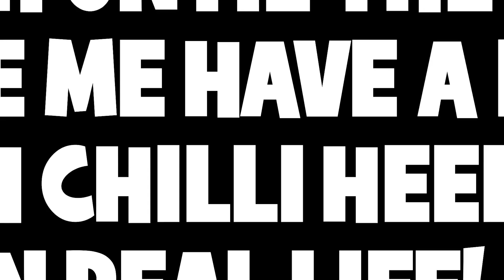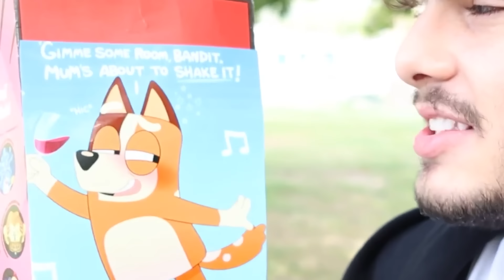GOING ON A DATE WITH BLUEY'S MOM IN REAL LIFE!! (CHILLI IS MY GIRLFRIEND)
GOING ON A DATE WITH BLUEY'S MOM IN REAL LIFE!! (CHILLI IS MY GILRFRIEND)

↓ EXTRA STUFF ↓

(dreactionsyt@gmail)